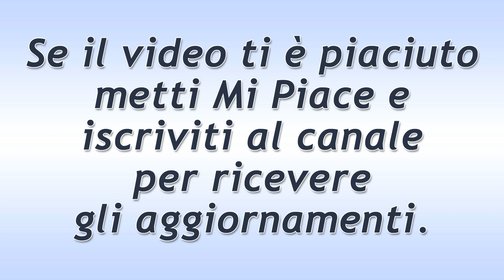Il Paradiso Delle Signore Puntata del 5 Agosto 2020: Le Scuse Di Agnese!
Il Paradiso Delle Signore puntata di oggi mercoledì 5 Agosto 2020.
Agnese cambia idea su quello che ha creduto negli ultimi giorni e va a parlare con Armando. Gli chiede scusa, perché crede che si sia comportata in maniera ingiusta e maleducata dopo tutto ciò che l’uomo ha fatto per aiutarla.